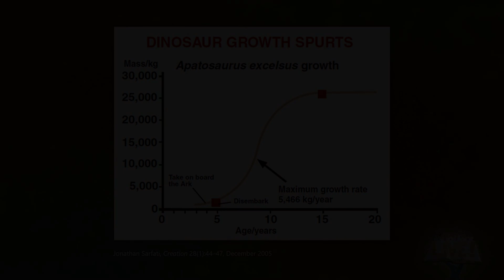How to Pronounce Apatosaurus (Real Life Examples!)